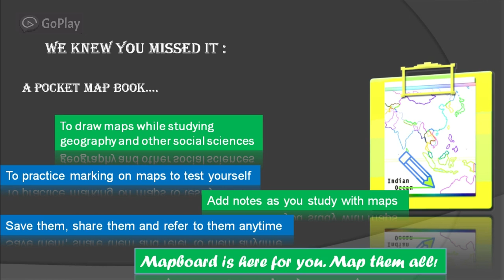Introducing Mapboard lite: Offline Map Drawing App for Android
Welcome the first app in the Happy Learning Series of Android apps by Boundless. Mapboard Lite will be a perfect companion for your happy and holistic learning experience while studying Geography and other social sciences.